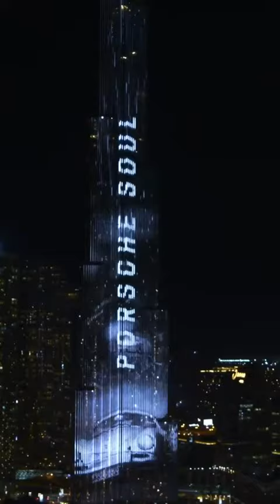Iconic show took over Burjkhalifa_Dubai | Dubai 2022 | New year on Burj Khalifa 2022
Taycan models: Electricity consumption Show that took over iconic Burj Khalifa in Dubai